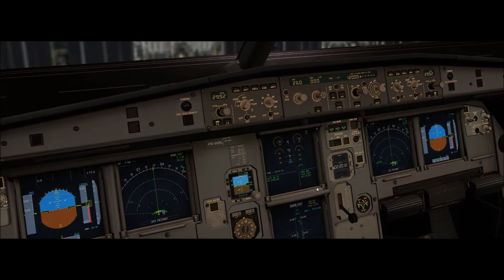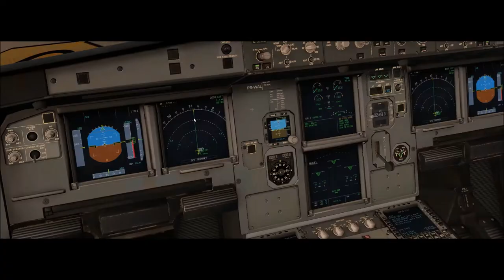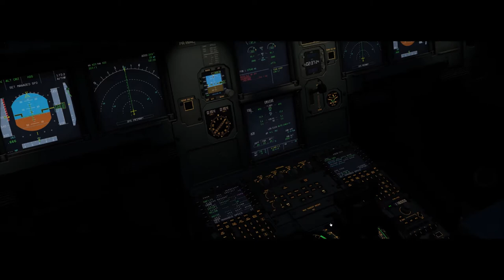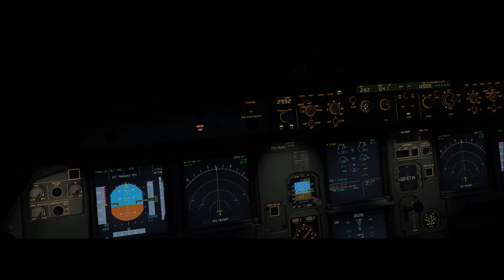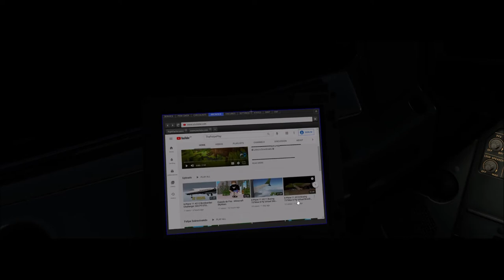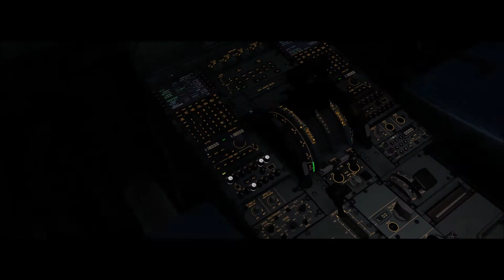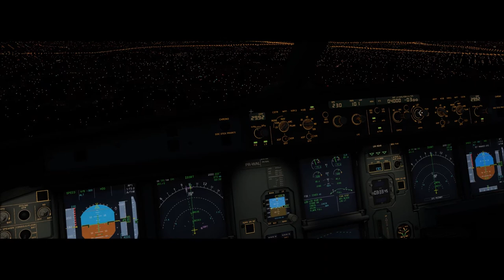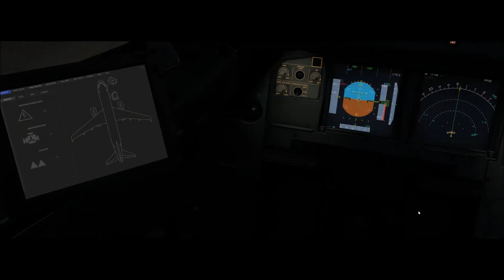X-Plane 11 #213 Airbus A320 Webjet Virtual Florianopolis (SBFL) São Paulo (SBGR)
▬▬▬▬▬▬▬▬▬ஜ۩۞۩ஜ▬▬▬▬▬▬▬▬▬▬
Mais Informações Logo a Baixo
▬▬▬▬▬▬▬▬▬ஜ۩۞۩ஜ▬▬▬▬▬▬▬▬▬▬